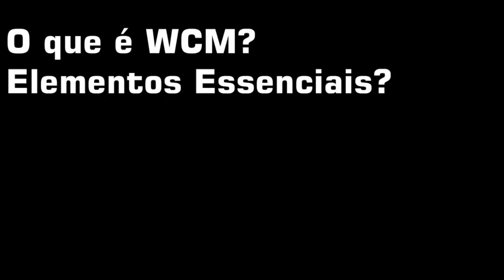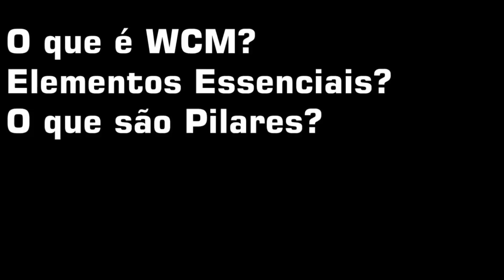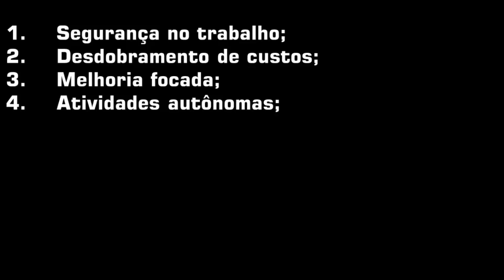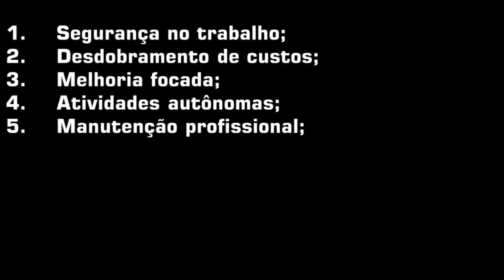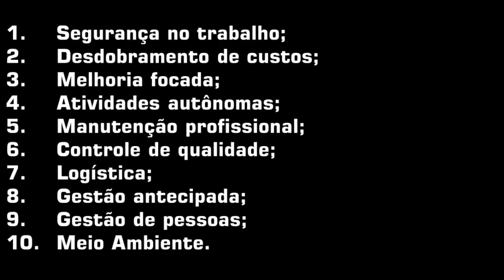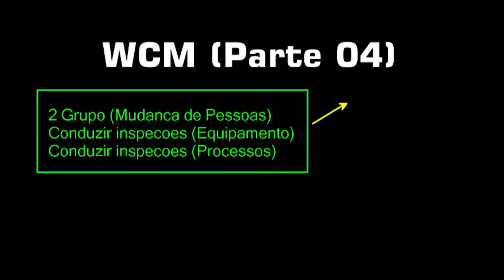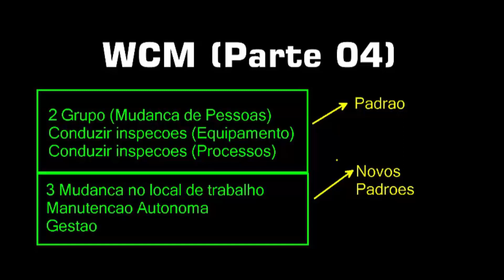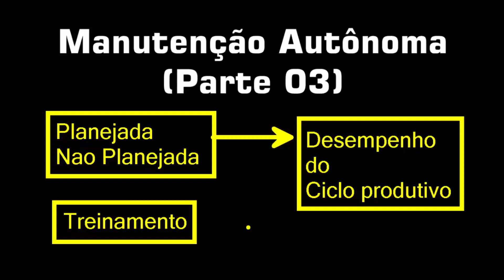Análise Manutenção Autônoma (Pilar Manufatura de Classe Mundial)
- Elétrica;
- Manutenção Mecânica;
- Usinagem;
- Desenho Técnico;
- Elaboração de Plantas;
- Automação;
- Metrologia;
- Matemática;
- Física;
- CLP;
- E outros...